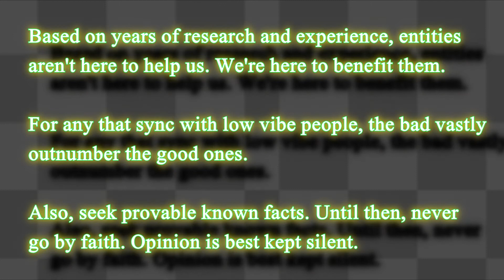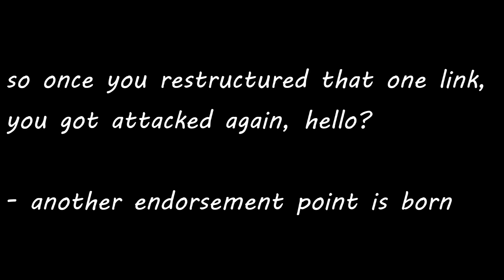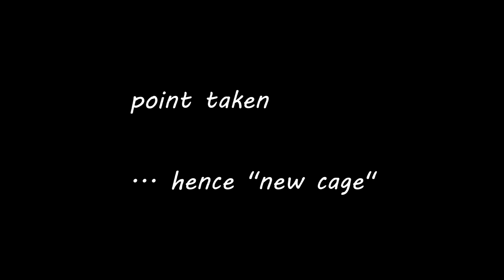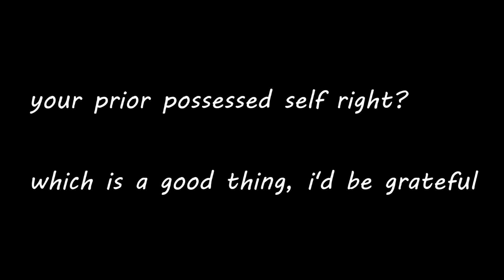Chakra Overlay Detachment - A Rant Against(?) It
The best endorsement one can ask for is to have an ungrateful person prove your worth in a royal gripe against you and your services. At least few will assume she's a friend or was hired by Tony for the endorsement lol.

I too was thinking about a removal session, but upon hearing this rant, I'm more encouraged and confident on the option as a viable valid choice ... does anyone know if Tony takes visa (lol)?

People will complain about the silliest of things especially when contrasted with far worse alternatives. She complains about living without feelings and asks what's the point living as a numbed-out human not feeling every bump in the road? Firstly, the very point of our existence isn't even for us, but for the archon as "loosh batteries" for these parasitic entities. Excuse  me if I laugh and cry at the same time while telling her that existing as a emotional energy slave is not somehow the better option of the two to play out, sorry. Several severe ironies play out throughout her little rant. I had to go short lacking the time to go on from here.